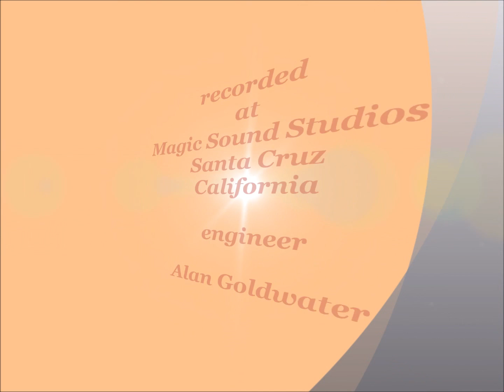"Mama's Rockin' Chair"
music and lyrics by Orphinn